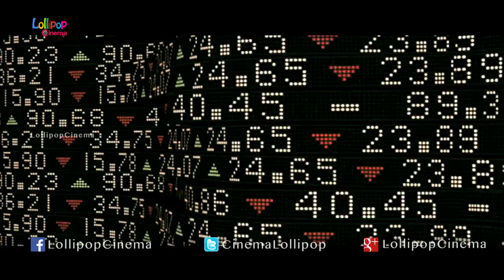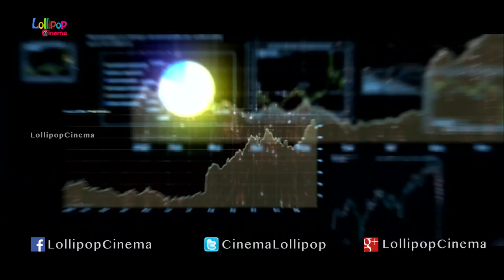Taskara Movie Theatrical Trailer - Kireeti, Chandra Sekhar Devarapalli.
Watch Taskara Movie Theatrical Trailer , Film directed by Chandra Sekhar Devarapalli. produced by Mahmad Ansari. music by Kesava Kiran. starring: Kireeti,